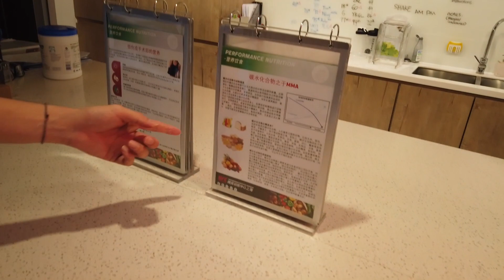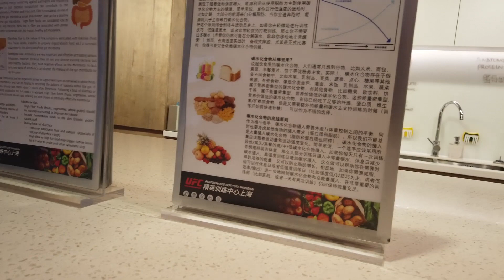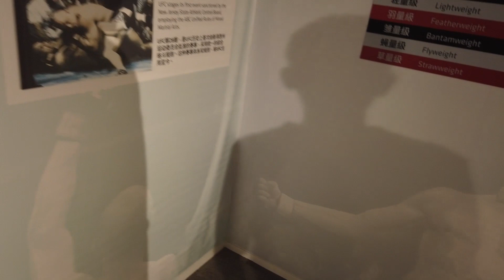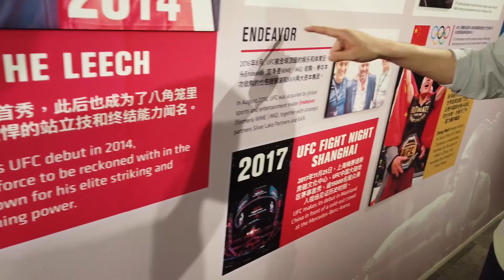‹为你讲解可能是中国最牛的训练馆——UFC中心›TT PERFORMANCE科普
为你讲解可能是中国最牛的训练馆——UFC中心
-应邀参观了一下UFC CENTER，带大家看看李景亮、张伟丽训练的地方

TT PERFORMANCE
训练科普